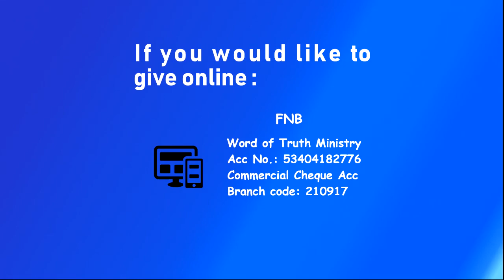Online Church | Sunday 23 August | Remarkable Church Part 1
Join us for another dynamic online church experience. Today Ps Justin, will be introducing our new series on the Remarkable Church. This series is aimed at helping us rediscover the purpose of the church.